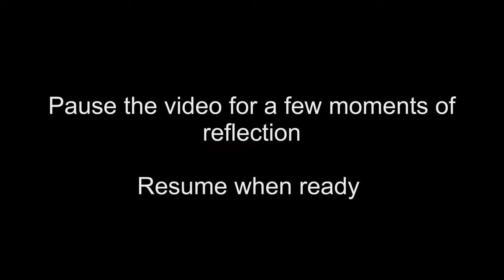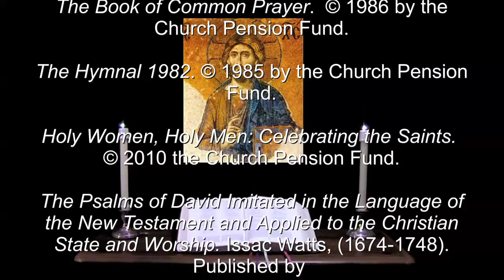17 Aug 2019 Saturday Morning Prayer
Psalm 107:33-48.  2 Samuel 16:1-23.  A prayerful, reflective reading of the Bible.  For more info and prayer requests: